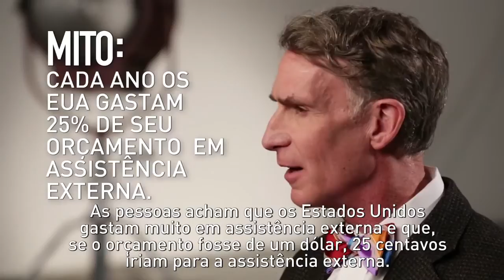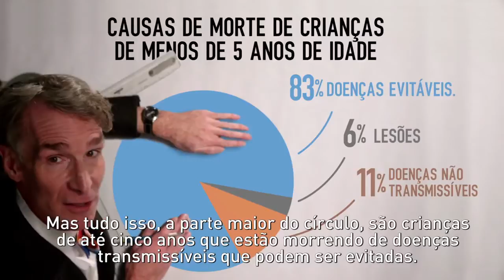Bill Nye (o cara da ciência) Dissipa Mitos da Pobreza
Saiba mais sobre 3 MITOS QUE BLOQUEIAM O PROGRESSO DOS POBRES nesse